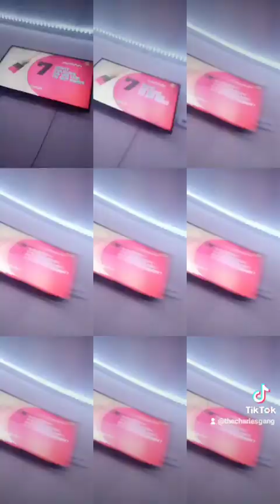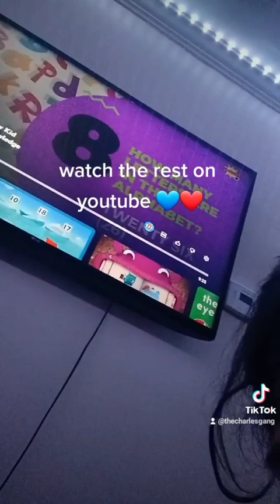tortilla challenge an questions fypシ゚viral